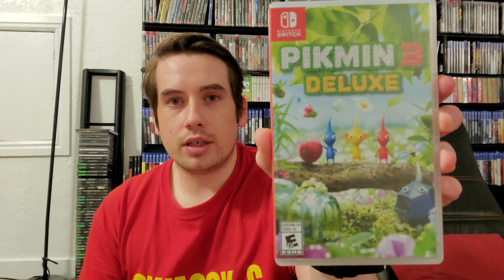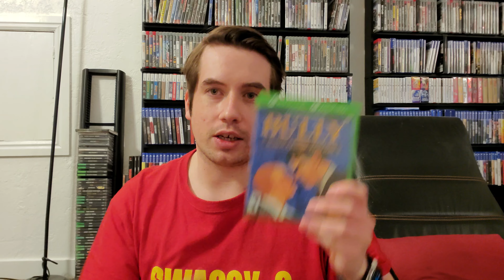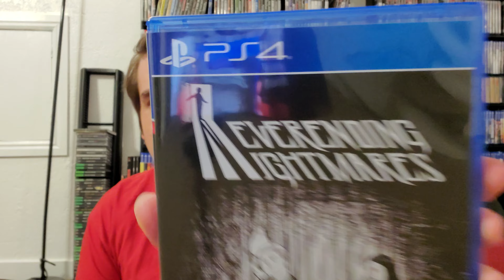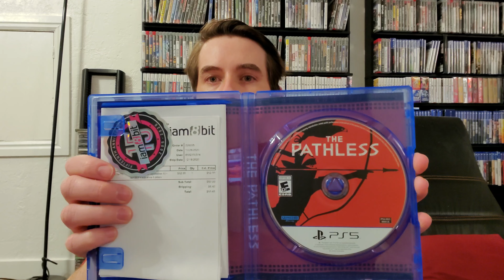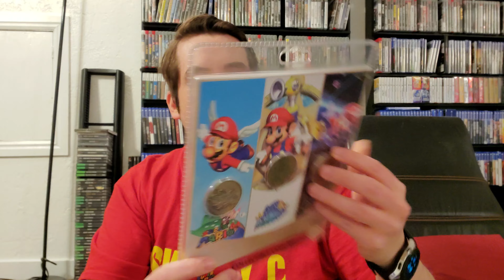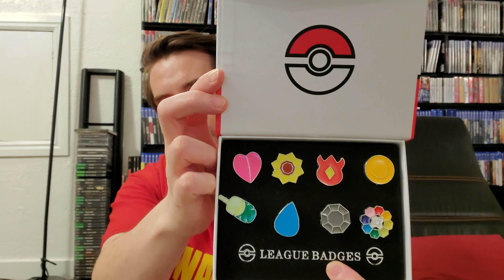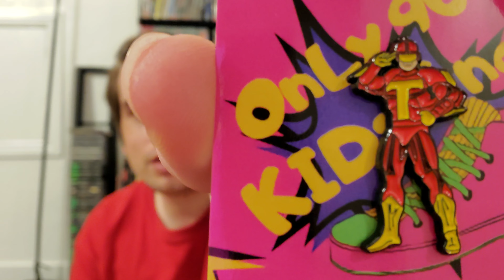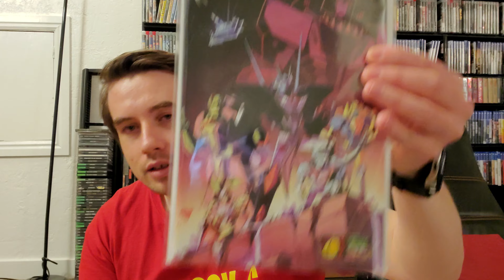Recent Pickups | Episode 84 (Games, Comics, and More!)